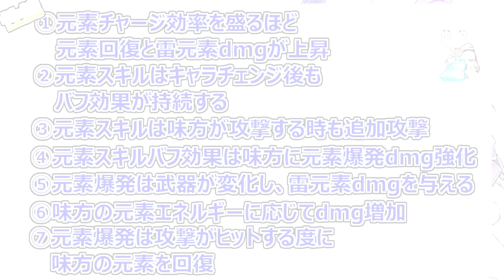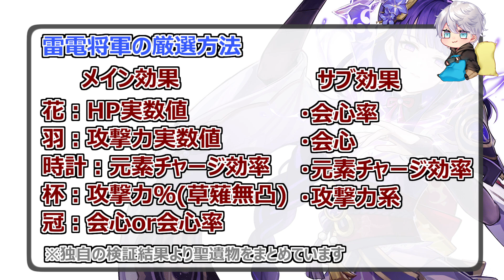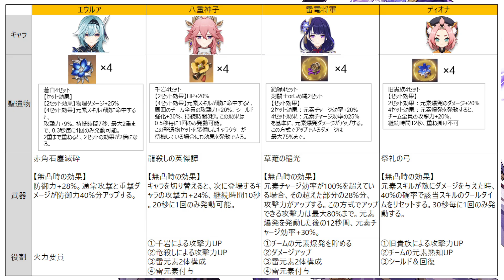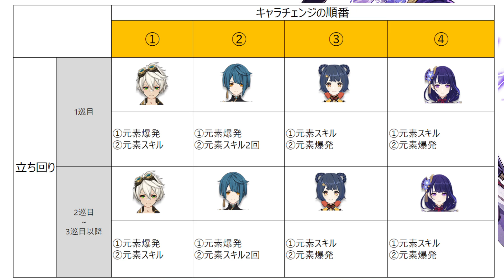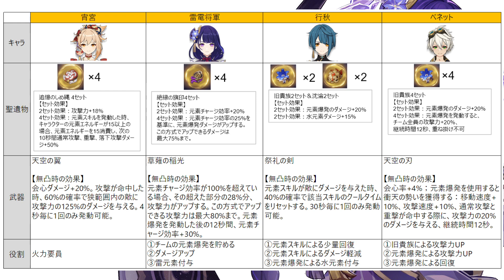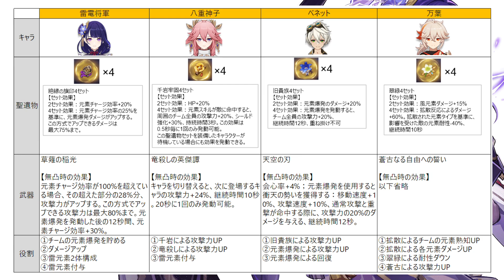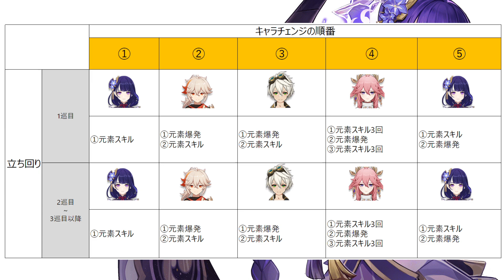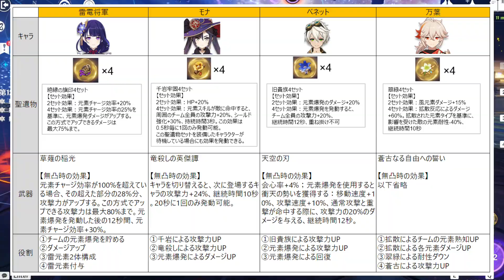【原神】無凸 雷電将軍のおすすめチーム7選！高火力連発！？【Genshin,げんしん】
【動画内容】
今回、やってはいけないことを簡潔にまとめましたので参考にしてみてください。

【活動内容】
ゲーム実況者として活動していきたいと思ってる、あむと申します！！！
少しずつ動画投稿していこうと思っていますので応援よろしくお願いします。
1週間に1回、2週間に1回ペースで動画投稿させて頂きます！

目標は1万人！！！
・生放送や動画投稿については通知登録して頂くとすぐに見れます。

・ご依頼や質問あればDMまでよろしくお願いします。

【イラスト(絵師)】
・OP＆ED　キャラクター
@ohARu666　(ohARu氏)

00:26​   動画開始
01:00   雷電将軍の簡単な性能紹介
01:47   おすすめ聖遺物と武器
02:58   チーム紹介＆実戦
13:11   おまけ
13:29​   ED